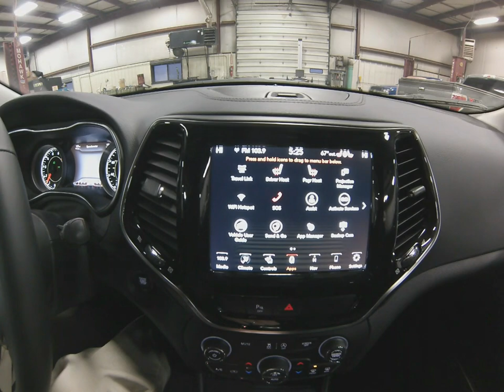2020 Bright White Jeep Cherokee Limited 4x4 SJ6832 Motor Inn Auto Group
This is a brand new 2020 Bright White Jeep Cherokee Limited with the hard to find 3.2l V6 motor.

On the outside this Jeep Cherokee comes with remote start for those cold days, power rear lift gate, touch n' go entry allowing you to unlock this Jeep with a touch of the door handle while the keys remain in your pocket or purse, back up camera and safety sensors, automatic LED headlights, premium wheels and tires, the powerful 3.2l v6 motor, and Jeep's unmatched four wheel drive capabilities.

The options continue on the inside with premium leather seats, heated drivers and passengers seat, leather wrapped heated steering wheel, steering wheel mounted controls, UConnect 4 touch screen infotainment system, bluetooth with streaming capabilities, multiple USB and AUX inputs, Apple Car Play and Android Auto, satellite radio, built in navigation system, universal garage door opener, and a 60/40 split bench second row seat that folds flat to allow for maximum storage capacity.

To see more pictures of this brand new 2020 Bright White Jeep Cherokee Limited please visit our